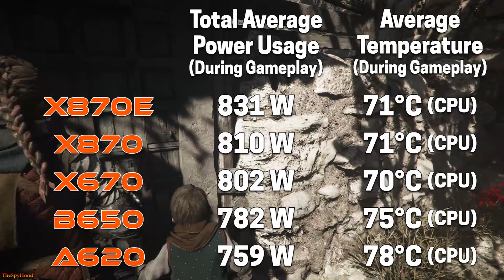X870E vs X870 vs X670 vs B650 vs A620 | R7 9800X3D | Gaming Performance Really Depends on Chipset?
X870E vs X870 vs X670 vs B650 vs A620 | Ryzen 7 9800X3D | PC Gameplay Tested in 1080p and 1440p

System Specs :
Operating System : Windows 11 Pro 64 Bit
CPU : AMD Ryzen 7 9800X3D
MB 1 : Gigabyte X870E AORUS MASTER
MB 2 : Gigabyte X870 AORUS ELITE WIFI7
MB 3 : Asus ROG Crosshair X670E HERO
MB 4 : MSI MAG B650 TOMAHAWK WIFI
MB 5 : Gigabyte A620M GAMING X AX
GPU : NVIDIA GeForce RTX 4090 24GB
CPU Cooler : MSI MAG Coreliquid C360 AIO Liquid Cooler
PSU : Asus ROG Thor Platinum II 1200W
RAM : 4*16GB DDR5 8000MHz